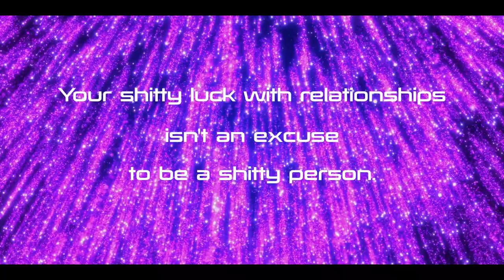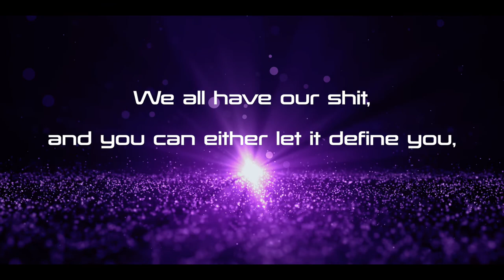963 Hz Solfeggio Music Therapy | Meditation | Relax | Sleep | Think | Deep Healing sound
KNOWING : oneness
Warning!
If you’re new to the Solfeggio frequencies, using them for the first time can be a little intimidating.
We highly recommend listening with headphones 🎧
for the best sound therapy experience; however, they are not mandatory.🎶
This is melody excluded version.

COMING SOON
💖9 minute full melody version of this song

COOLDOC seeks to bring together like minded individuals focused on personal growth and expanding their consciousness.

“Tune your frequency to the universe to evolve and attract positive energy.”
Modern science has begun to recognize what the ancient mystics have told us for centuries; that everything is in a constant state of vibration.
The most elemental state of vibration is that of sound.
Everything has an optimum range of vibration, and that rate is called resonance.
Every organ and every cell in our precious body absorbs and emits sound with particular optimum resonate frequency.
When Everything are in resonance, We say, Everything are in balance.
Frequency tuned music creates resonance in our physical, mental, emotional and spiritual body.
Our tracks  features All 9 Solfeggio Frequencies & binaural beats for Full Body Aura Cleanse & Cell Regeneration Therapy.
Each Miracle Tone here serves a certain purpose and helps in detoxifying and cleansing the body and mind.
Each frequency lasts for 9 mins starting from 174Hz known as natural anaesthetic and moving all the way up to 963Hz which is associated with pineal gland activation.
Listen only for 9 minute every day.🎧
COOLDOC cannot teach anybody anything, COOLDOC can only make you think.
Musictherapy by COOLDOC is a YouTube channel which serves you the best meditation, healing, relaxing and sleep music. This channel was created with an aim of providing online therapy space for those who are going through stress, anxiety, insomnia and depression.
Our music is composed with different kinds of instrument blending with solfeggio frequencies, composed with beautiful piano, flute melody, soothing pads, relaxing bells and many more.
They include relaxing music that will help you to relief stress.
Or relief yourself from negative feelings like anxiety and help to enhance positive energy in you. It can also give your meditation techniques a boost if you use this type of soothing music as you meditate.
It can also have healing capacity where you will learn how to find inner peace and heal yourself within with the capability of music.

We have been using a precise professional music production and recording software in order to provide you the best audio quality and audio experience.
To enhance our music experience for you, we also add the video with the moving graphics and animation editing them in our own sense.

COOLDOC  TEAM
We are very proud of our hard work and commitment to creating HIGH quality Music video.
Our grand mission and life purpose to raise the energy vibration of our planet and to make this world a more Peaceful and Joyful place for all life.
We put our Heart and Soul into every Music video we create with the intention to create something valuable for everybody so we can walk the path of life feeling much more positive, conscious and empowered.
To help and inspire you and the other millions of people listening to our audios to awaken to that awesome energy we have within us.

For Your Joy and evolution,
Dr. DEEJAY

©️ STRICT COPYRIGHT WARNING:
All our music and video are our original composition & production. They are strictly for personal use only.
Musictherapy by COOLDOC® and COOLDOC Logo are registered trademarks of COOLDOC Co., Ltd.